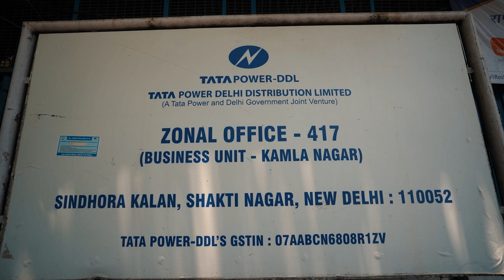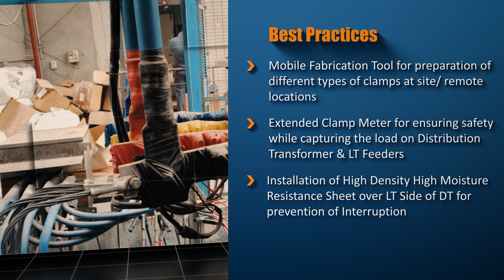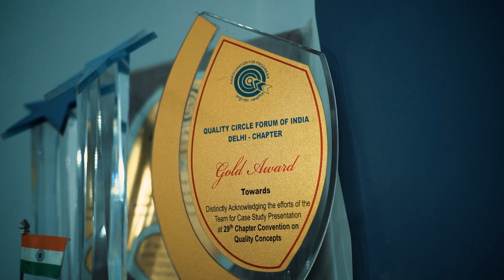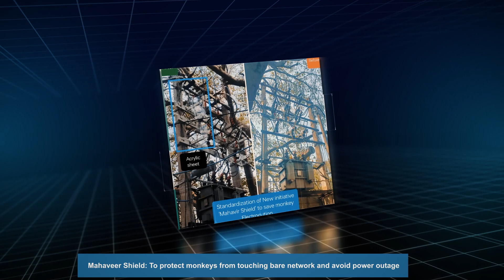Our People Our Zones Episode 6 District Civil Lines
From serving influential and technologically savvy customers to becoming the company's most reliable zone, this district's team consistently strives to meet the reliable power and other value-added service related needs of its customers.
Watch the 6th Episode of OurPeopleOurZones featuring Zones/BUs of Civil Lines District and explore their remarkable achievements.